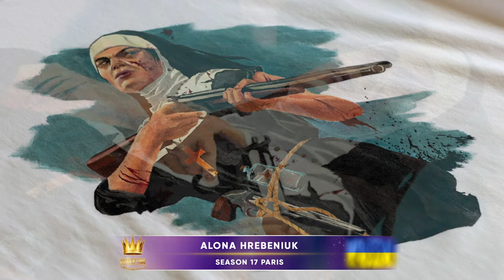Golden Time Distant Festival | 17 Season | Alona Hrebeniuk | GTPS-1701-0884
Имя участника или коллектив: Alona Hrebeniuk

Страна: Ukraine

Название конкурсной работы: Red Dead

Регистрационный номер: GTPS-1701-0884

Номинация: Роспись одежды

17 Season

Участие в других конкурсах и фестивалях / творческие достижения: Учасниця художніх виставок, проектів та фестивалів: «Хвіст-арт», «Молодіжна мистецька палітра», «Зніми рожеві окуляри», COW Design Festival.
Член Громадської організації «Українська творча спілка «Три крапки».